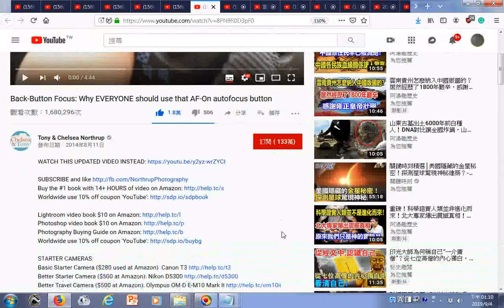瀏覽 Back Button Focus Why EVERYONE should use that AF On autofocus button YouTube htm